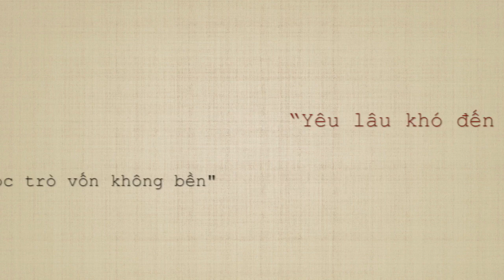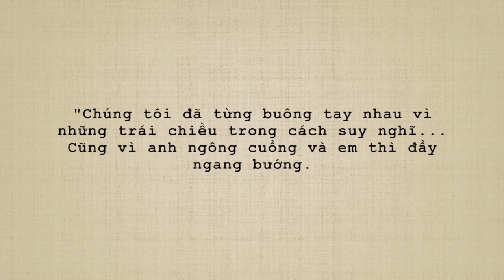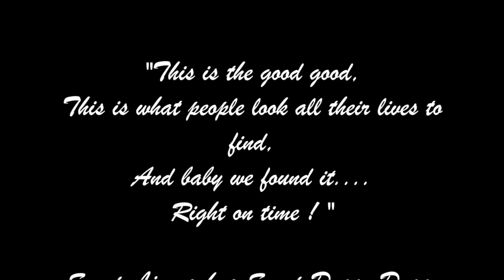My weddings clip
I did not own 3 song I had used in this clip. They belonged to their owners.